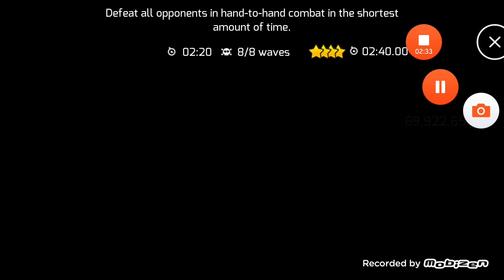brawl - final gauntlet - 4 stars - gangstar vegas